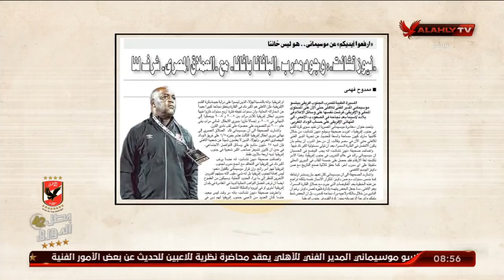شاهد ردود أفعال الصحف في جنوب إفريقيا عن موسيماني | ملك وكتابة